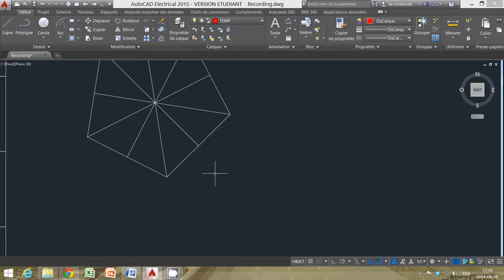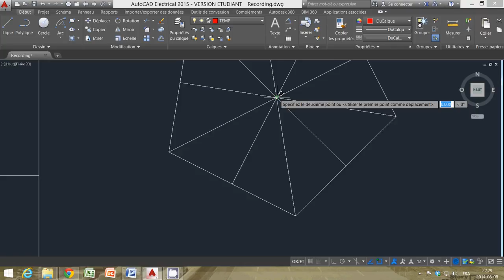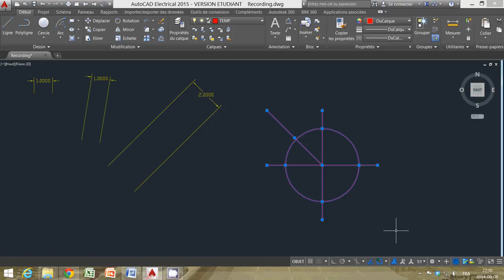Exemple de dessin - Pentagone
Un exemple simple de dessin.